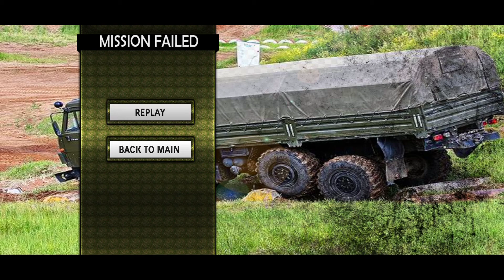army cargo truck transport uphill driving ; Android gameplay PART1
You are warmly welcomed with Best Truck Game of Truck Simulator World. Your driving skills are on test with this Offroad Cargo Army Truck 3D Free Game. So drive US pickup army Free 3D Truck on hill side environment which is packed with some of the most dangerous road ways. Driving Cargo Transport Truck with some extra responsibility because you are are Driving Army Transport Truck so fulfill your duty of Cargo Truck Driver. Are you ready to play Free Army Truck Transport: US Army Truck Driving Truck simulator games with pickup transportation & army truck & army truck cargo transport simulator on tricky terrain and transport cargo in off road truck adventures? Drive military truck, with cargo truck drive & load to military vehicles to on impassable dirty muddy mountain road in this army transport games by army truck simulator. Play army driving games with an truck driving or off-road cargo truck transporter of military vehicle simulator. This real truck transport simulator, where you get army truck games, army truck driving & mountain driving games from army games 3d. Join cargo duty as military cargo truck driver & reach the on time to load material on army trailer truck.
Drive your trucks into the challenging routes, enjoy awesome environment, feel living nature, cross deadly rivers and save stuck vehicles from swamps. This military truck driving simulator 2020 is one of the best Truck driver games. Army truck driving games are free army truck game which not only gives you feel of the difficult mountain roads but also give you the real feel of the best army games on mountain roads. As mountain truck driver cargo you have to be very careful as roads are very dangerous to drive but that’s what Free truck simulator game is offering you in this off road truck simulator 2020
Improve your trucker skills in our offroad military truck driving game cargo delivery is challenging. First move army vehicles in cargo truck simulator & drive this cargo transporter truck toward army base or army camps. Be away from enemy into cargo driving games and transport truck games. Be army transport or army pickup driver and challenge of truck transporter in army truck games. Army Truck Driver of army games 3d is cargo transportation who can do his duty by army truck driving also army truck carrier from all free truck games. Move from one army base on cargo truck simulator. Army truck driving will give you ride of military truck & new games 2020 by mega creation army pick truck game. This cargo transportation is new idea of army cargo driving here you do transport duty of army truck driver in army games 3d. army cargo truck transport uphill driving